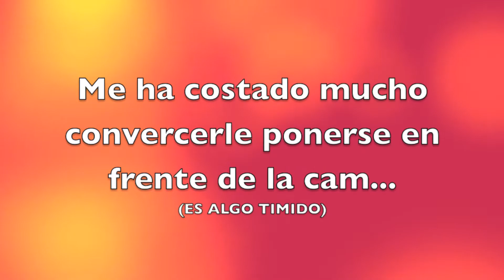Introduciendo a Johnny Y MAS SOBRE AFRI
Hola amores,
os introduzco al "camara man" (la persona detrás de la cámara en muchos de mis videos...) y también os contamos mas sobre mi...

DEMUESTRA TU APOYO SUBSCRIBIENDOTE AL CANAL COMPARIENDO ESTE VIDEO EN FACEBOOK ;-)
Mi Facebook: Longandnatural-largoynatural
Mi twitter: @longandnatural
Mi instagram: @afrikeys

Un abrazo fuerte, xoxo
Afri.